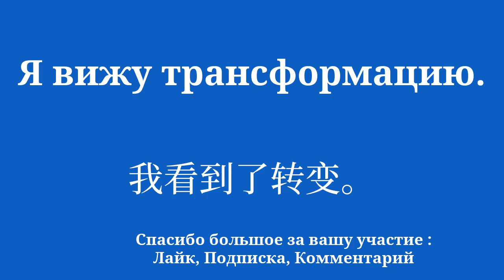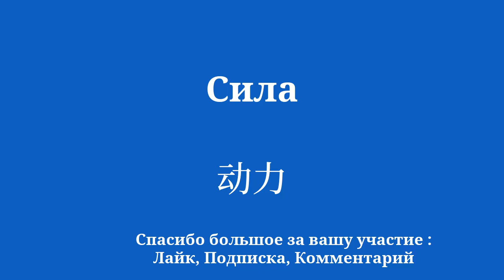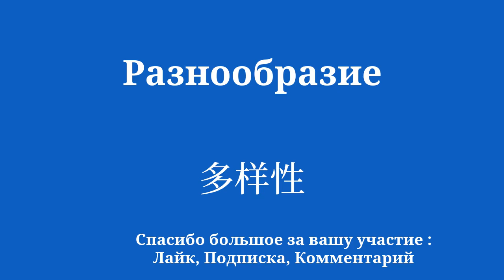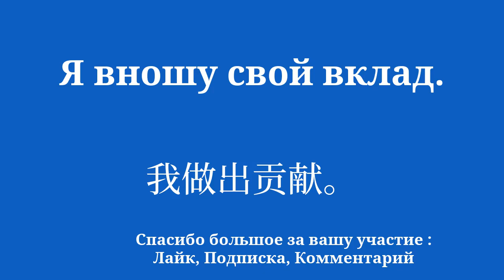Учите китайский для начинающих 8 минут